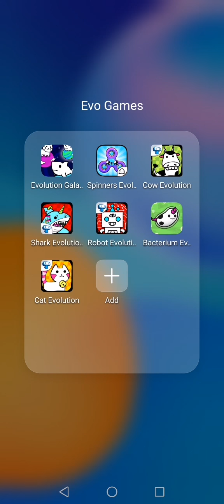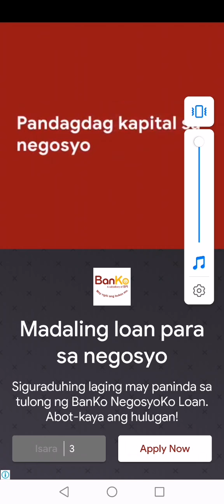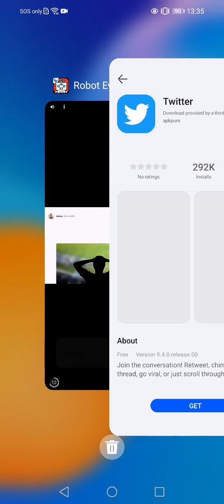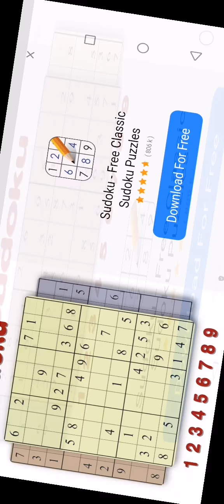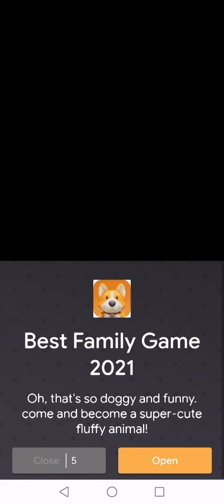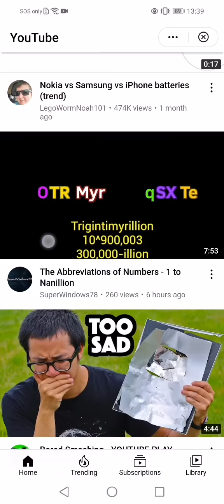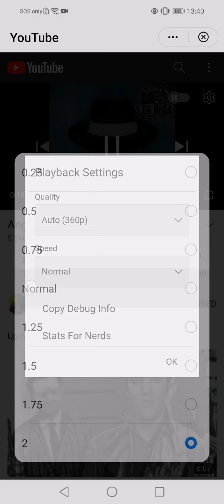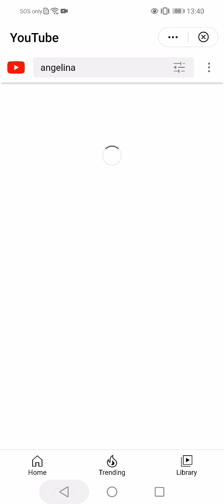robot evolution gameplay with ads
it was a glitch on online mode